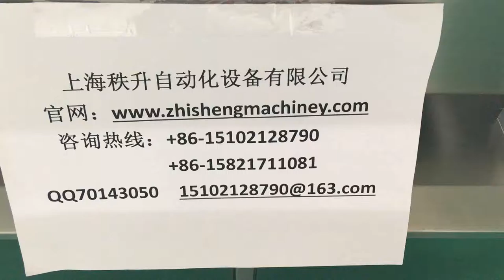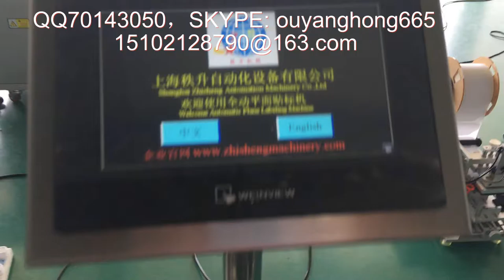manufacturer of packaging machinery labeling machine video packing machine price